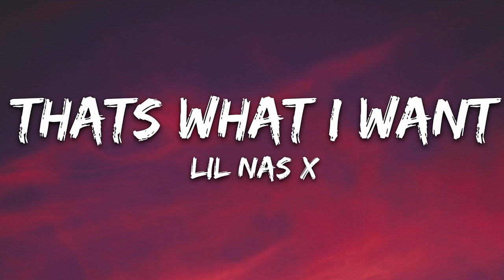[1 HOUR LOOP] - That What I Want - Lil Nas X